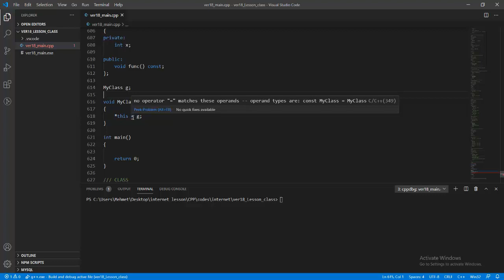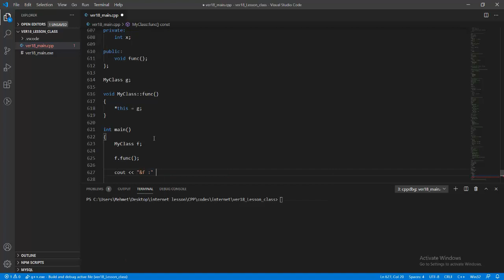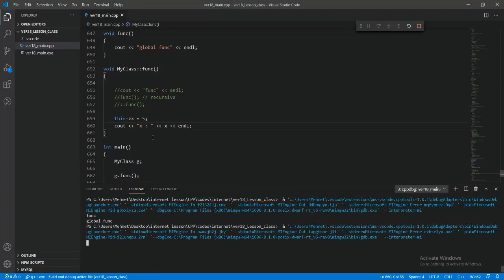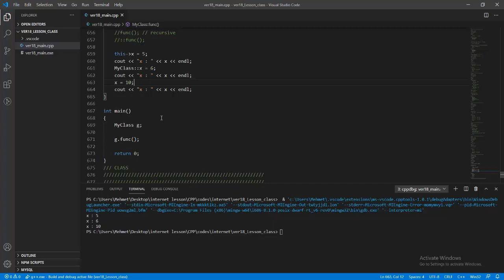Nesneye Yönelik Programlama - CPP/C++ - Ders 94 - C++ Sınıf Yapısı ve Uygulamaları - Part 8